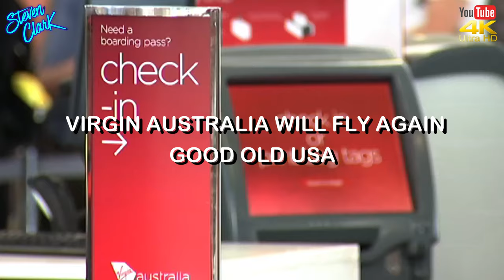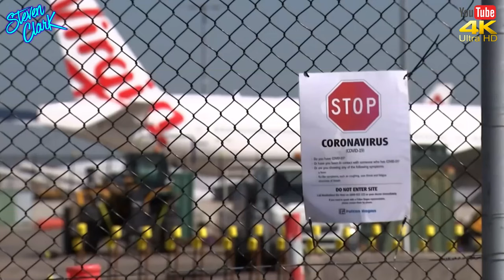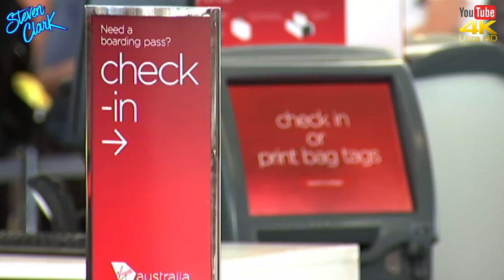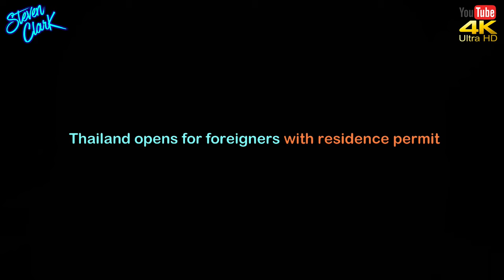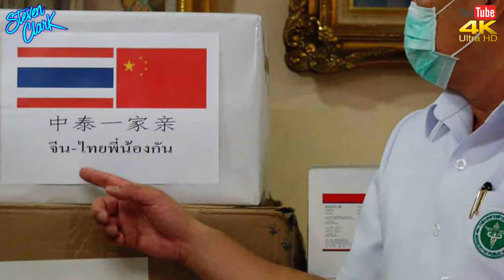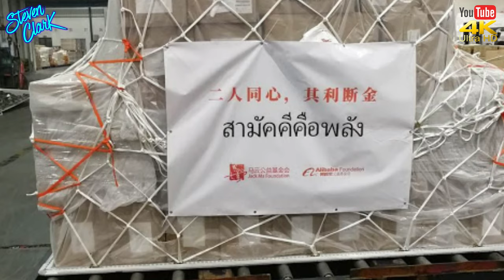NEWS FROM THAILAND and SOUTHEAST ASIA #928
CHINA DONATES MEDICAL SUPPLIES TO THAILAND; POST-CRISIS ECONOMIES BOOST PROMISED
Prime Minister Prayut Chan-o-cha today received medical supplies from China and both countries agree to jointly revive their economies after the 2019 Chinese Coronavirus crisis is alleviated. Government spokesperson Narumon Pinyosinwat said Prime Minister/Defence Minister Prayut received the donations from acting Chinese ambassador to Thailand Yang Xin.

GOV’T APPROVES THE FIRST OF SONGKRAN SUBSTITUTE HOLIDAYS
BANGKOK — The government on Tuesday declared July 27 as a substitute day off for the canceled Thai New Year holidays, or Songkran. Government spokeswoman Narumon Pinyosinwat said the decision was made by the Cabinet today. The festival, held annually and recognized as public holidays from April 13-15, was postponed this year due to the threats of the Chinese Coronavirus infection.

MAN ARRESTED FOR KILLING A WILD ELEPHANT IN SOUTHERN THAILAND
A wild elephant was shot and killed by a local at a national park in southern Thailand’s Prachuap Khiri Khan over the weekend. Police arrested the alleged shooter who is now facing charges of killing a protected animal and possessing an unlicensed firearm.

THAILAND OPENS FOR FOREIGNERS WITH RESIDENCE PERMIT, SPOUSES AND CHILDREN WITH THAI CITIZENS
The fifth phase easing of lockdown measures will allow several groups of international travelers to enter Thailand, starting July 1 . The Civil Aviation Authority of Thailand  has announced that a ban on international flights will be partially lifted, while not completely ending the country’s airspace limits.

THAILAND TO LIFT BAN ON INTERNATIONAL FLIGHTS FOR SOME FOREIGN TRAVELLERS
The ban on international flights will be lifted tomorrow (July 1) but some travel restrictions will be maintained for disease control and prevention, the Civil Aviation Authority of Thailand announced.

THAILAND’S MAJOR TOURIST ISLANDS MAY OPEN SOON TO FOREIGN TRAVELLERS
While a trip to a Thai island may sound nice after months of lockdown, officials may limit the trip to a so-called ‘villa quarantine‘ where visitors would only be allowed to stay at their accommodations and not travel around. Officials are planning to allow foreigners to enter the country starting August 1, but only if they are part of a travel bubble scheme, which involves countries pairing up in agreement to allow travel between them.

VIRGIN AUSTRALIA WILL FLY AGAIN UNDER NEW US OWNERSHIP
Virgin Australia will reportedly grace the Australian skies again after a US company has bought it out. Bain Capital, a private equity group in the US, took over ownership after the struggling airline was. unsuccessful in asking for Australian government for a bailout or loans. The second-largest airline in Australia collapsed in April after struggling with long-term debt before the Chinese Coronavirus pandemic struck, knocking them out of the skies altogether.